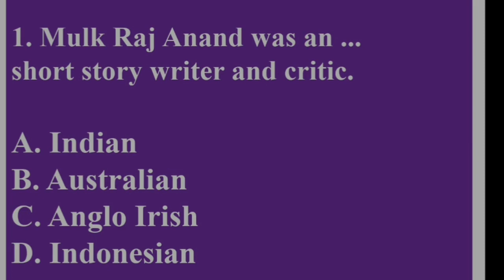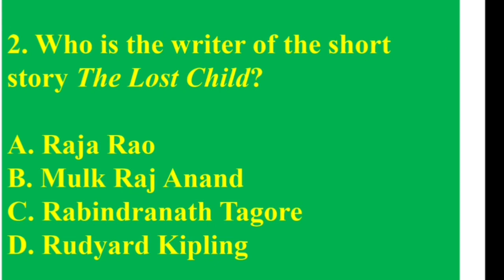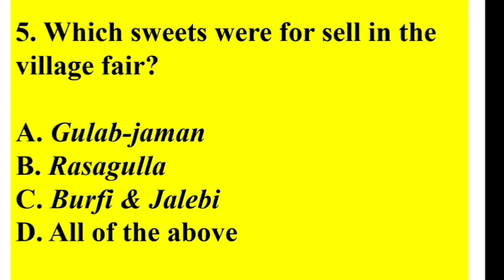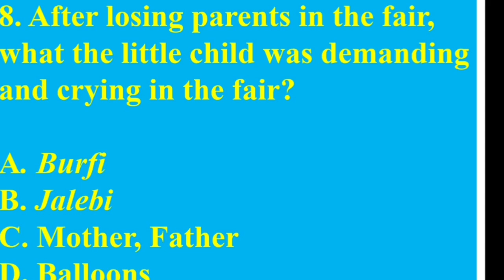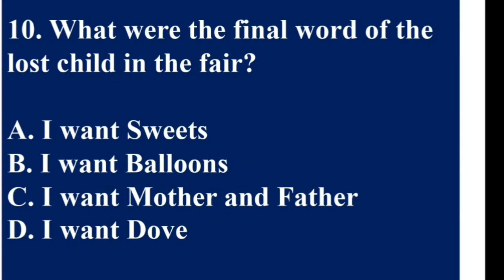MCQ on The Lost Child: A Story by Mulk Raj Anand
MCQ on SRTMU Nanded BA/BCom/BSc Second Year English Compulsory syllabus short story The Lost Child. So, dear students and teacher friends, please note down the MCQs of the short story The Lost Child and be ready for forthcoming videos regarding FY, SY, and TY Optional & Compulsory English videos as well as videos on life and literature.